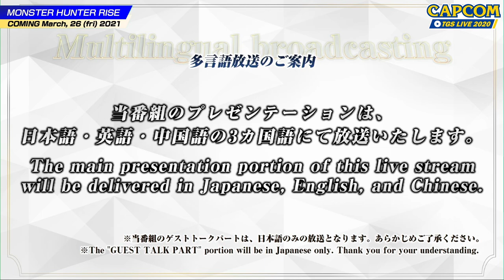Monster Hunter - Stream TGS 2020 Sous-titré Français - NS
Retourvez en version sous-titrées français les créateurs de Monster Hunter Rise et Monster Hunter Stories 2 : Wings of Ruin à l’occasion du TGS 2020.

Pensez à activer les sous-titres dans les options de la video Youtube.

Monster Hunter Rise sortira le 26 mars 2021 sur Nintendo Switch
Monster Hunter Stories 2 : Wings of Ruin est prévu pour l'été 2021